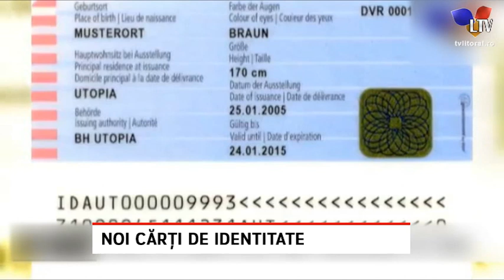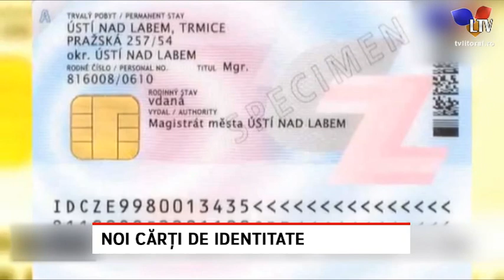Noi cărți de identitate - Litoral TV